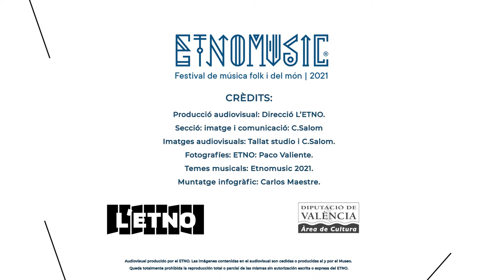Germans Penalba. 03/06/21. ETNOMUSIC 2021. L'ETNO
Actuació dels valencians Germans Penalba en el Festival ETNOMUSIC 2021 de L'ETNO. Museu Valencià d'etnología